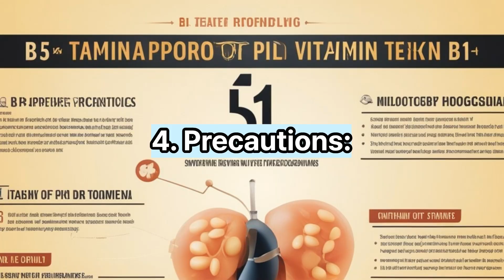VitaminB1 Effect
Vitamin B1.

1. Main Benefits:
Boosts energy metabolism!
Supports nervous system health!
Enhances digestive health!

2. Side Effects:
Generally safe!
Allergic reactions possible with excessive intake.

3. Daily Recommended Intake:
For adult men, 1.2 milligrams.
For adult women, 1.1 milligrams.

4. Precautions:
No specific concerns.
Recommended to take with other B vitamins.